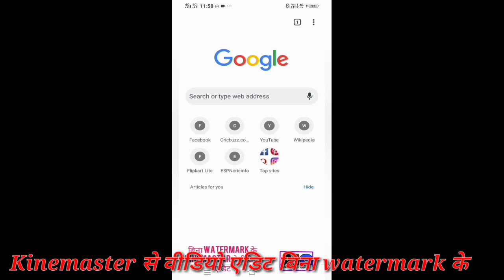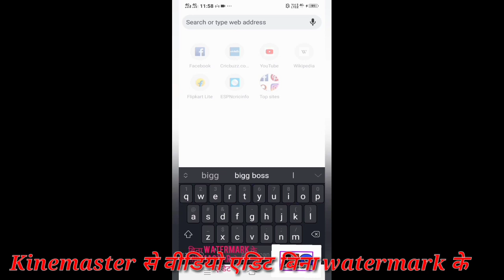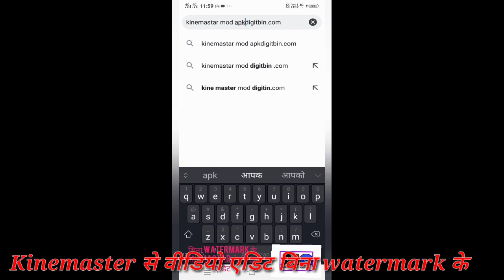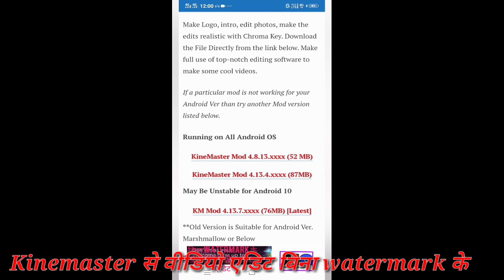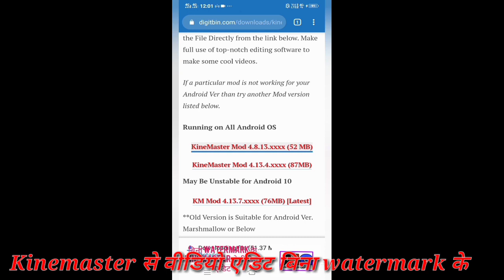Kinemaster without watermark kaise Download karen / Kinemaster Pro APK DOWNLOAD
Amit Tech Guru
Kinemaster effect download
Kinemaster